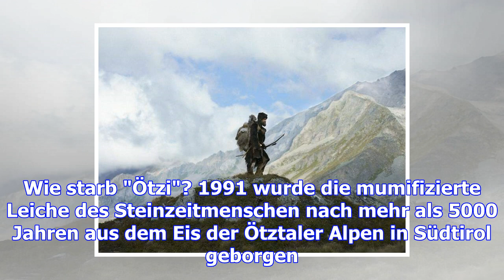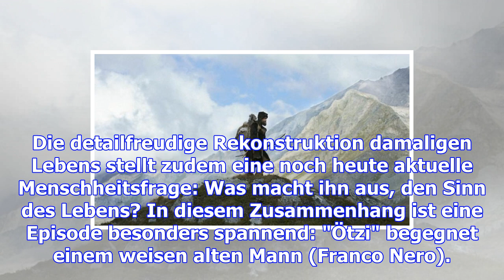"der mann aus dem eis": jürgen vogel begeistert als "ötzi"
Kelab (Jürgen Vogel) auf der Suche nach den Mördern seiner Familie. Wie starb "Ötzi"? 1991 wurde die...